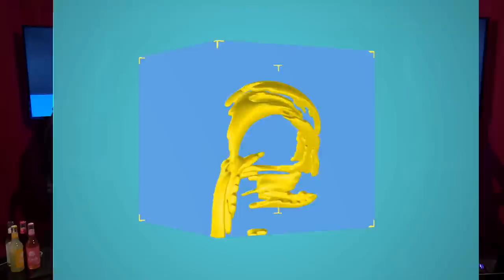Zelda: Ocarina of Time (Boss Rush 2021) Speedrun in 1:03:48 von Thiefbug | Speedrundale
Thiefbug ) ist wieder am Start mit dem nachgeholten SPEEDRUN zu ZELDA: OCARINA OF TIME. Die ALL DUNGEONS-Kategorie hat sich seit dem letzten Mal vor ein paar Jahren enorm verändert und ist jetzt eine der kompliziertesten und riskantesten geworden, dazu geht es jetzt mehr um die Bosse als die eigentlichen Kerker. Freut euch auf einen sehr spannenden und skilligen Run mit Absturzgefahr!